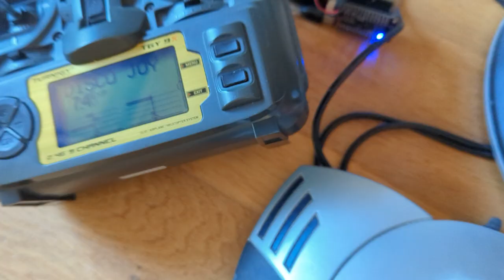joystick2PPM : fly rc planes with Thrusmaster TopGun afterburner joysticks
How to interface Thrustmaster Joystick to any RC radio.